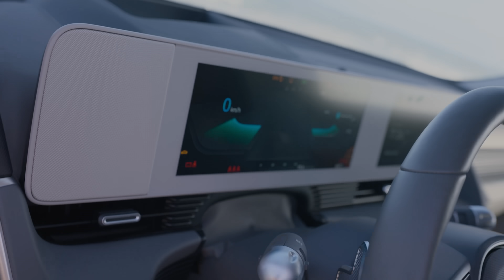IONIQ 5 | Power your world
Découvrez la nouvelle IONIQ 5 : une nouvelle ère de conduite électrique et inspirante. Redécouvrez l'essentiel, entourez-vous de ceux que vous aimez et vivez des moments inoubliables à bord de la nouvelle IONIQ 5.